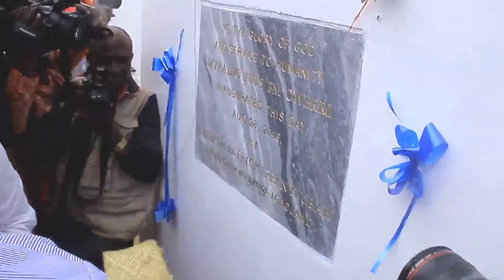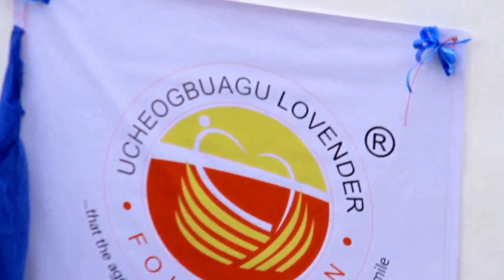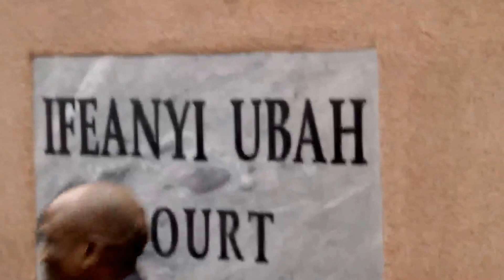KANU NWANKWO AT THE GRAND OPENING OF MY RADIO 100.9 BY ACE COMEDIAN UCHE OGBUAGU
ACE ENTERTAINER UCHE OGBUAGU LAUNCHES HIS RADIO STATION MAKING HIM THE 1st ENTERTAINER IN NIGERIA TO ACHIEVE  SUCH FEAT.